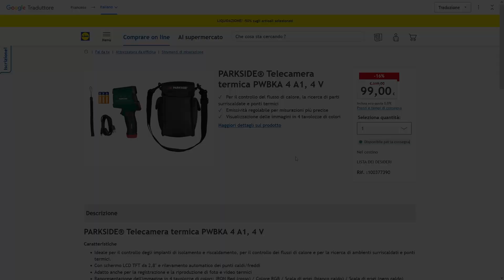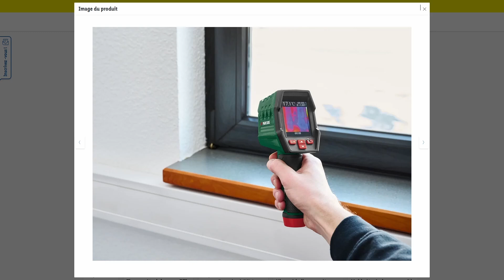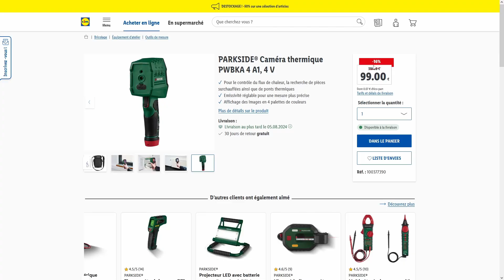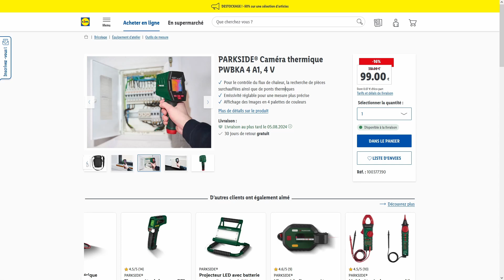PARKSIDE NEWS: Telecamera Termica, Termocamera 4V - PWBKA 4 A1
PARKSIDE® Telecamera termica PWBKA 4 A1, 4 V
- Caratteristiche
    Ideale per il controllo degli impianti di isolamento e riscaldamento, per il controllo dei flussi di calore e per la ricerca di ambienti surriscaldati e ponti termici.
    Con schermo LCD TFT da 2,8" e rilevamento automatico dei punti caldi/freddi
    Adatto anche per la registrazione e la riproduzione di foto e video termici
    Rappresentazione dell'immagine in 4 tavolozze di colori: IRON Red (rosso) / Colore RGB / Scala di grigi (bianco caldo) / Scala di grigi (nero caldo)
    Emissività regolabile per una misurazione più precisa di diverse superfici
    1024 punti di misura
    Protezione contro gli spruzzi d'acqua secondo IP54
    Filettatura integrata da ¼" per l'utilizzo con un treppiede
    Connessione USB-C per il trasferimento dei dati
    Viene fornito in una pratica custodia

- Caratteristiche del prodotto
    Tipo di prodotto: termocamera
    adatto per: registrazione e riproduzione
    Risoluzione dello schermo: 240 x 320 pixel
    Impermeabilità: protezione dagli schizzi secondo IP54
    Connessioni: USB-C
    Dimensioni: 21,3 x 6,9 x 10,9 cm
    Peso: 252 g (senza batteria)